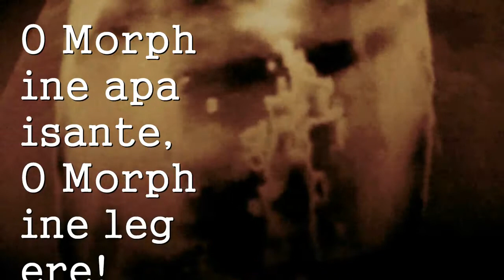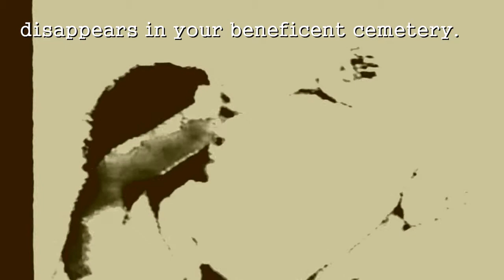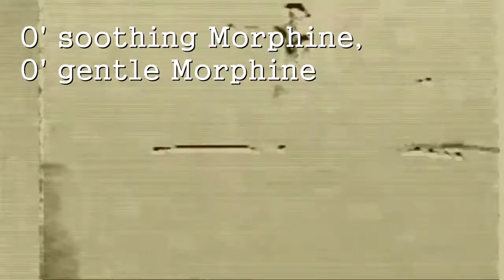L'EGREGORE - 'Morphine' (2017)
written by Jacques d'Adelsward-Ferson
from 'Les Corteges qui sont Passes' (1903)
performed by Raymond Ernest Andre III
video by Rob Strange